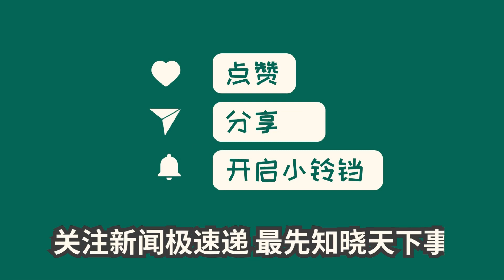中国新闻10月11日07时：外交部回应蔡英文讲话：无论说什么，都改变不了中国必然统一的大势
外交部发言人汪文斌10月10日在例行记者会上表示，台湾是中国领土不可分割的一部分，这是台海真正的现状。他强调，当前台海和平稳定的最大威胁是民进党当局顽固坚持"台独"分裂立场，勾连外部势力谋"独"挑衅。他呼吁维护台海和平稳定的关键是旗帜鲜明坚持一个中国原则，反对"台独"分裂，并反对外部干涉。无论民进党当局说什么、做什么，都改变不了台湾是中国一部分的事实，也改变不了中国必然走向统一的大势。这一立场重申了中国政府对台湾问题的立场，维护国家主权和领土完整的决心坚定不移。